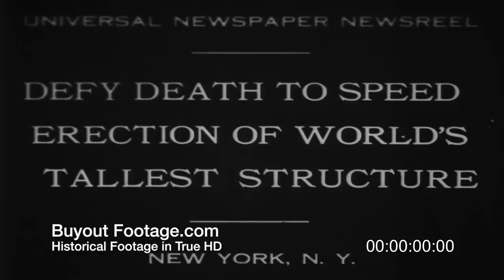HD Historic Stock Footage NYC EMPIRE STATE BUILDING CONSTRUCTION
Construction Of Empire State Building Speeds Up
Like human squirrels, steel workers fit and scamper around skeleton of the Empire State Building, rising on the site of the famed Waldorf-Astoria hotel, a thousand feet or more above the millions thronging Broadway and Fifth Avenue. Aerial view of New York City in 1930.

Newsreels 1930, September 18